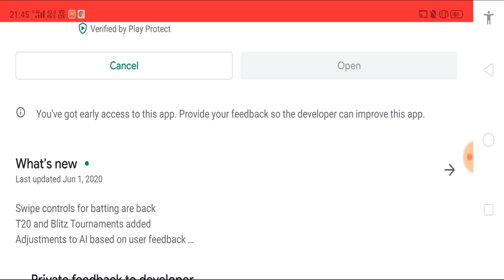WCC 3 New Update V 0.2 Swipe Control | NIKHIL YT